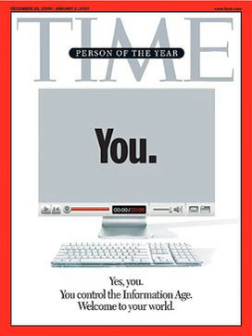You (Time Person of the Year) | Wikipedia audio article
This is an audio version of the Wikipedia Article:
You (Time Person of the Year)

- Socrates

SUMMARY
"You" were chosen in 2006 as Time magazine's Person of the Year. The magazine set out to recognize the millions of people who anonymously contribute user-generated content to wikis and other websites such as Wikipedia, YouTube, MySpace, Facebook, and the multitudes of other websites featuring user contribution.While the status had been given before to inanimate objects, with the personal computer being the "Machine of the Year" for 1982, as well as collections of people or an abstract representative of a movement, the choice of "You" attracted criticism from commentators in publications such as The Atlantic for being too much of a pop culture gimmick. A New York Daily News article named the 2006 award as one of the ten most controversial "Person of the Year" moments in the history of Time. However, the news-magazine experienced generally successful sales.